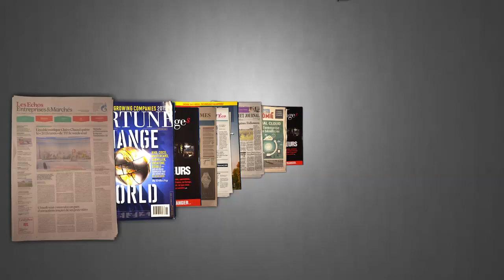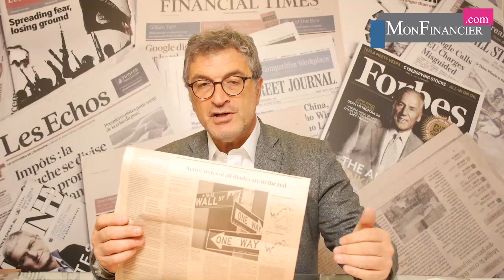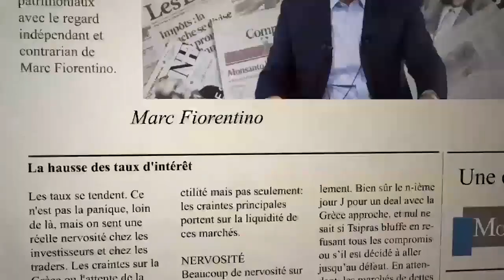Le mirage américain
Le mirage américain? Pauvre classe moyenne, Londres et l'évasion fiscale, Sale année boursière 2016, BNP et Crédit Agricole au Panama? L'arroseur arrosé